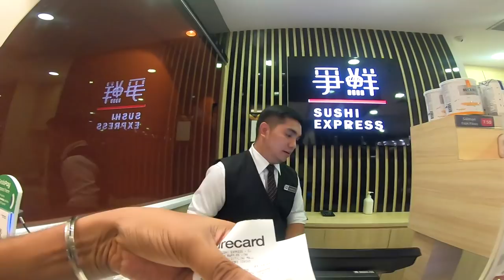Eating Sushi From Conveyor Belt l Indian in Singapore | Vlog In Hindi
Sushi is an amazing dish originating from Japan and when its gets on to conveyor belt , the whole experience of eating eating Sushi gets multi-folded.
In this I take you through an experience of eating Sushi in a conveyor belt restaurant ( also called as Sushi on Train Express ) .
Each plate of Sushi / any other food item that I tried costed SGD 1.5 which is equivalent to almost 1 USD.

And lastly a request, if you like the video do share it and let others know about the channel.